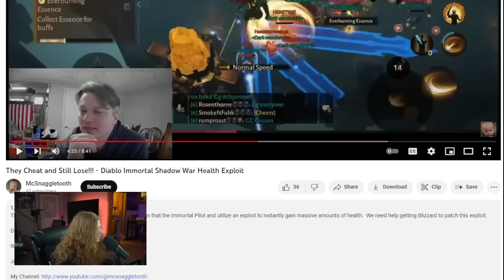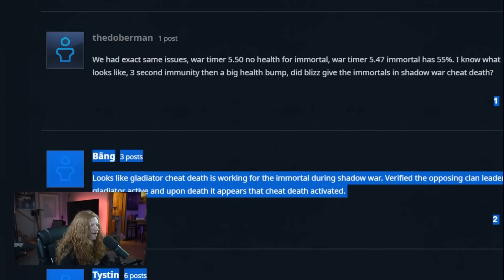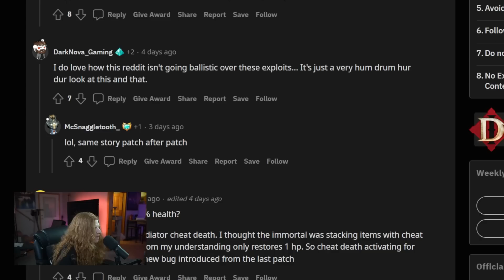HILARIOUS BUG! SHADOW WAR HAS A HUGE PROBLEM! | Diablo Immortal